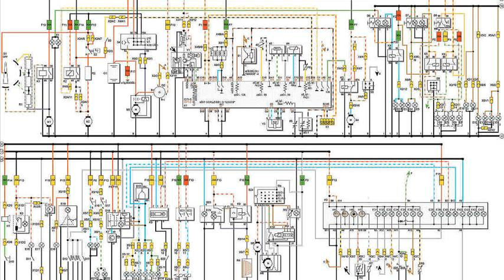Daewoo Nexia GL